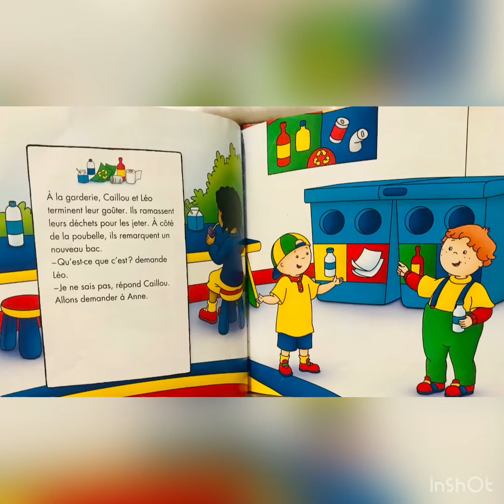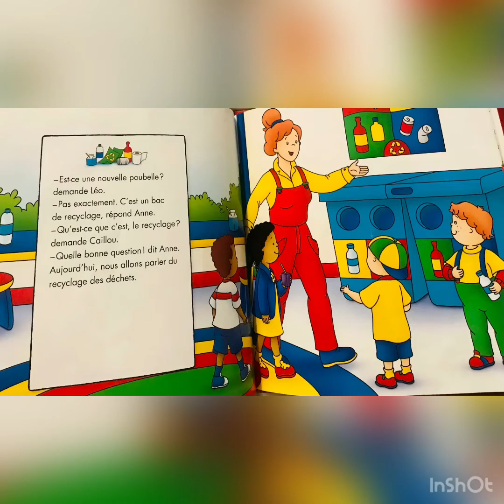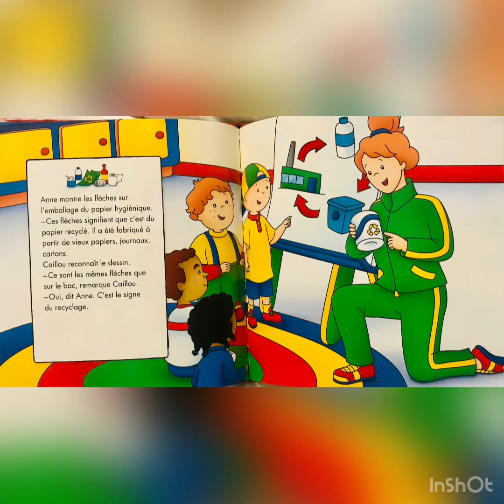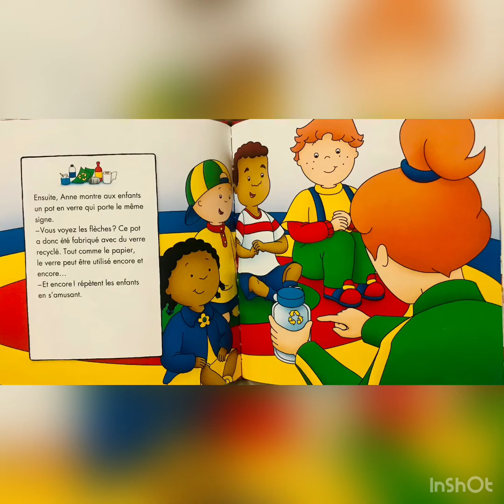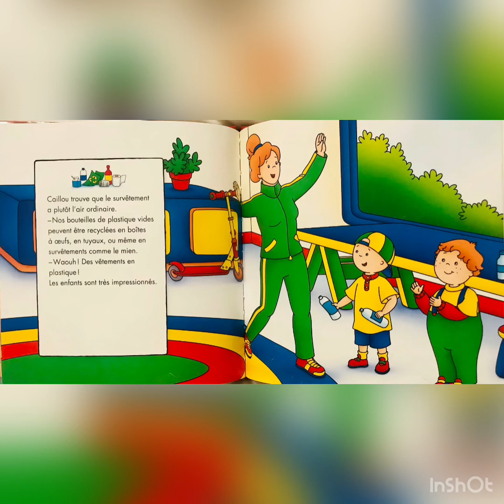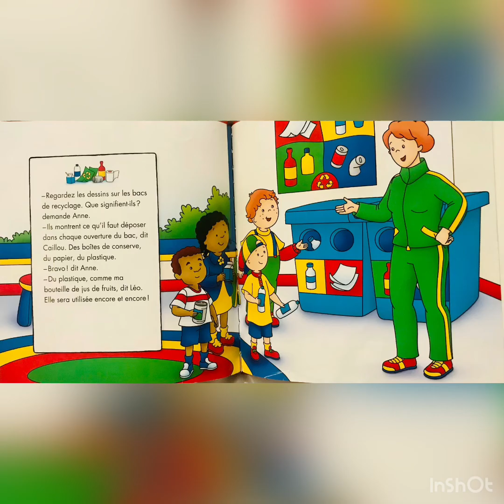Caillou apprend à recycler ♻️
Apprendre le recyclage ♻️ aux enfants